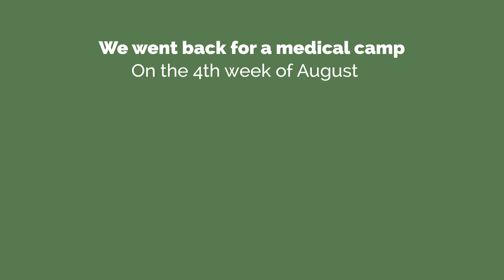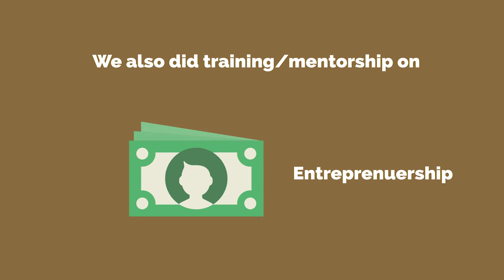Ridgeways Baptist - Kilifi & Homabay Missions